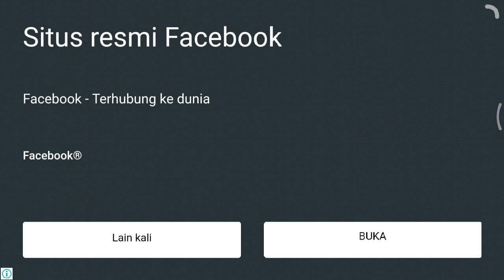Membuat kue ulang tahun - Permainan masak masakan anak perempuan